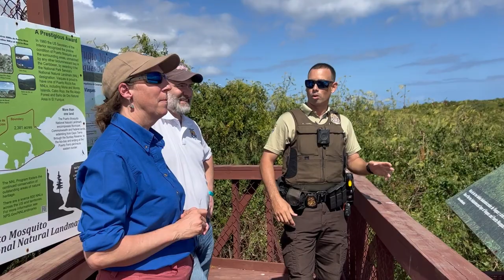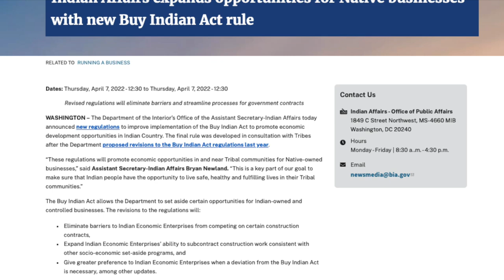This Week at Interior April 8, 2022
Secretary Haaland joins the celebration as ancestral homelands are returned to the Rappahannock Tribe; Interior leaders visit Puerto Rico to underscore the Department's commitment to economic development and recovery; a five-year roadmap outlines Interior's strategy to take on the threat of wildfire; there's new action in the effort to protect wildlife corridors and improve habitat connectivity; Interior names a new ambassador to the Anacostia Urban Waters Federal Partnership in Washington, D.C.; it's the first wave of reimbursements to zoos and aquariums for helping to save animals and plants from extinction during the pandemic; Interior unveils new regulations to improve implementation of the Buy Indian Act; there's a new tool to help clean up oil spills; and the nation's oldest park ranger is hanging up her hat at the age of 100 in our social media Picture of the Week.